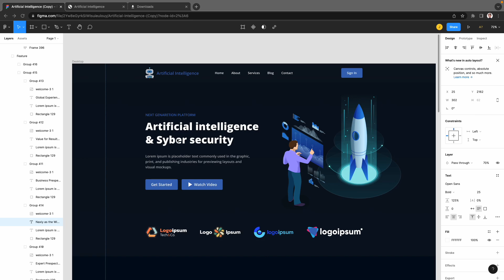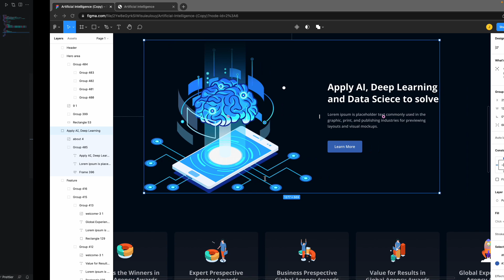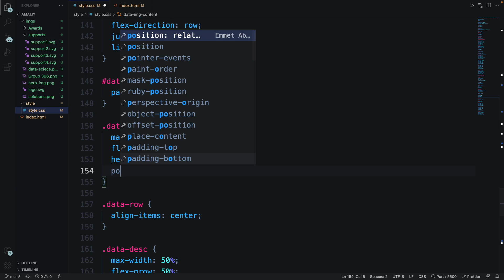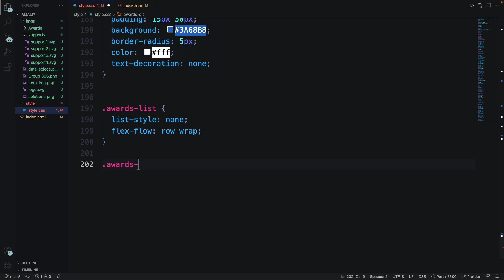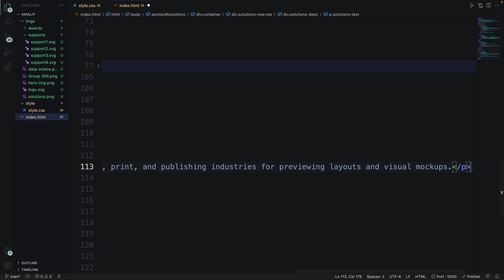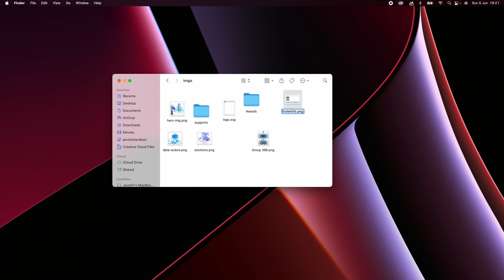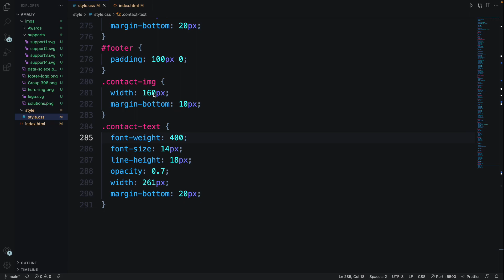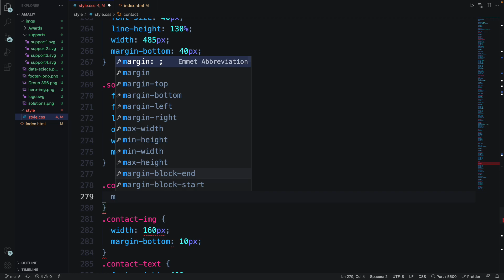Amaliyot HTML+ CSS , Artificial intelligence maketi to'liq ( 2-qism )